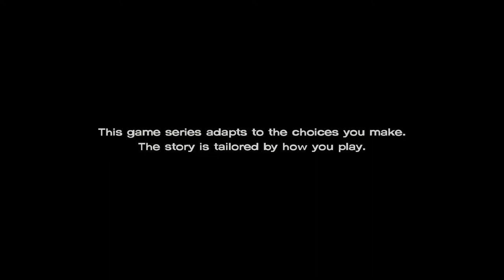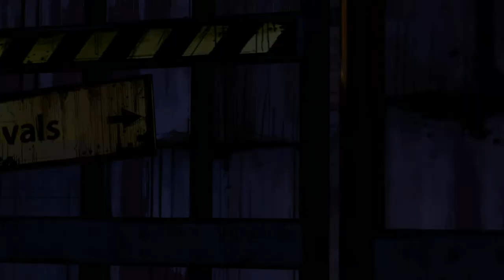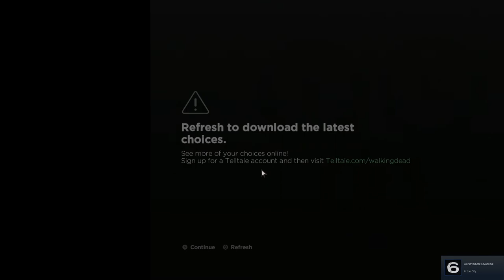The Walking Dead A New Frontier Part 2 Im An Asshole